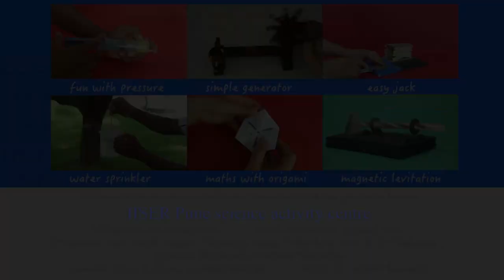How a flute works? | Marathi